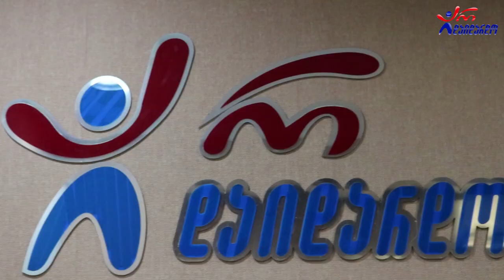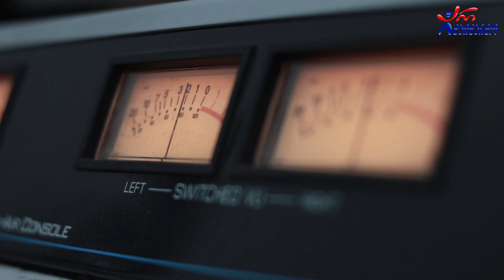ზაზა მამალაძე - ხოხობი გორგასალისა. Live არ დაიდარდო / Zaza Mamaladze - Xoxobi Gorgasalisa. Live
2021 წ.  6 აგვისტო
☛ ორშაბათი - 19:00. ლაშა რამიშვილის საავტორო გადაცემა "ღვინო დუდუკი ქალები". სტუმრად ზაზა მამალაძე. ცოცხალი შესრულება